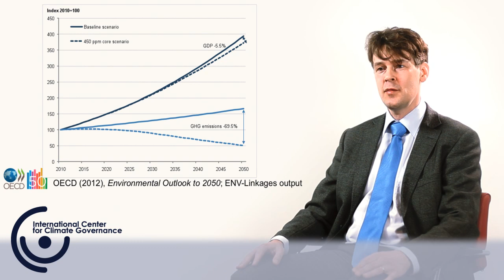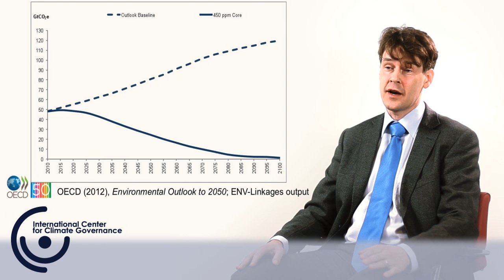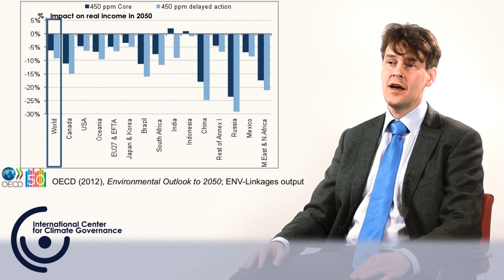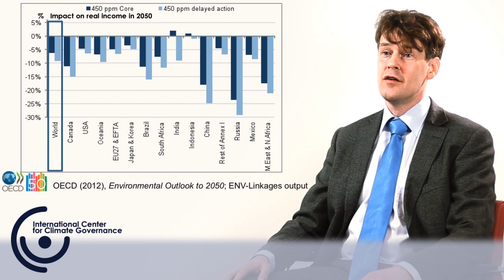A Climate Policy Scenario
Given by:
Rob Dellink, OECD Environment Directorate, France

In this lecture, Rob Dellink explains how it would be possible to break the Business as Usaul trends of GHG emissions for 2050 through climate policies, in order to reach the 2 °C target.